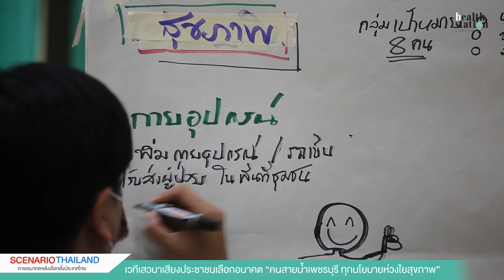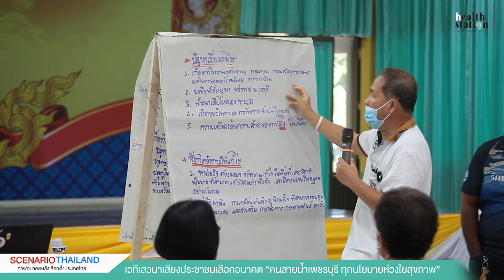ปลุกพลังฟังเสียงคนสายน้ำเพชรบุรี ร่วมผลักดันนโยบายด้านเศรษฐกิจ-สังคม-สิ่งแวดล้อม-สุขภาพ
ปลุกพลังฟังเสียงอนาคตคนสายน้ำเพชรบุรี ร่วมผลักดันนโยบายการศึกษา-สวัสดิการ-สิ่งแวดล้อม ฯลฯ

 สำนักงานคณะกรรมการสุขภาพแห่งชาติ (สช.) ร่วมกับเครือข่ายสมัชชาจังหวัดเพชรบุรี องค์กรชุมชน ภาคีหน่วยงานในจังหวัดเพชรบุรีและพื้นที่ใกล้เคียง  ร่วมจัดเวทีสานเสวนาเสียงประชาชน คนสายน้ำเพชรบุรี ทุกนโยบายห่วงใยสุขภาพ “ภาพอนาคตประเทศไทย-เพชรบุรี หลังเลือกตั้ง   เมื่อวันที่ 24 เมษายน 2566 ณ ห้องประชุมยงค์นพคุณ กศน. จังหวัดเพชรบุรี อ.เมือง จ.เพชรบุรี